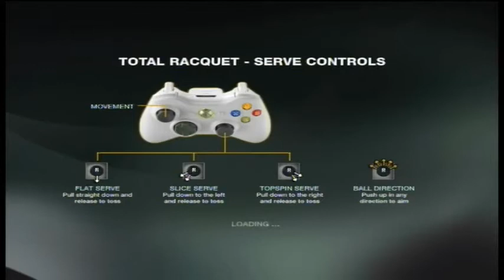Grand Slam Tennis 2 - Australian Open Part 12